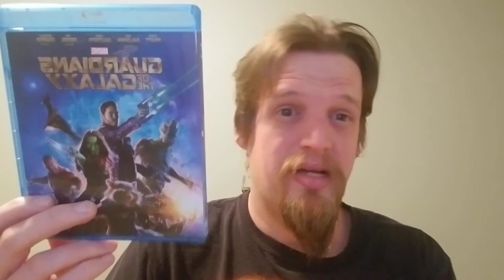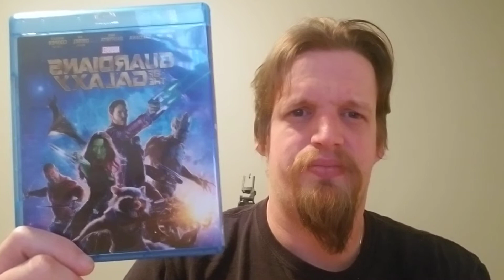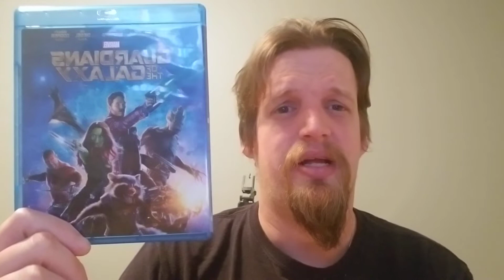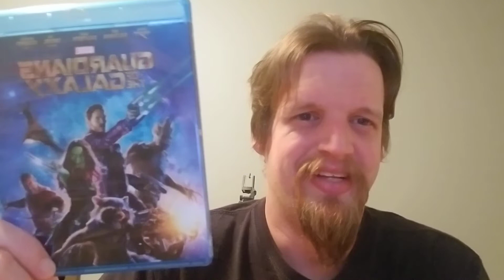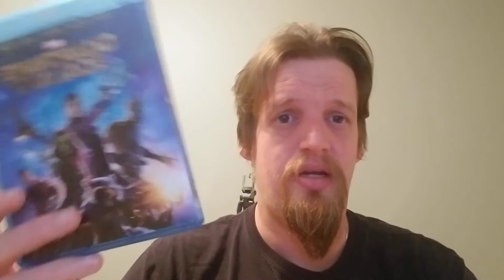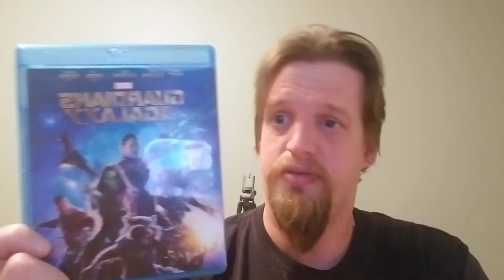Guardians of the galaxy (2014) Marvel superheroe action sci fi film review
Letterbox @derekpreviews